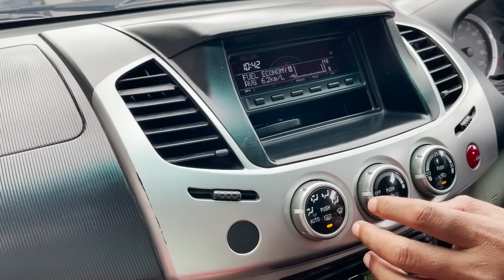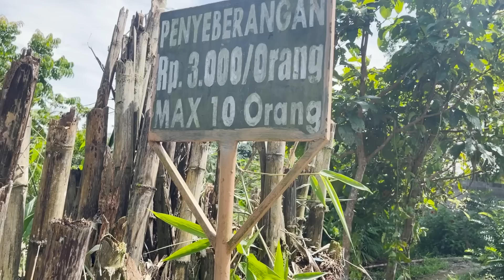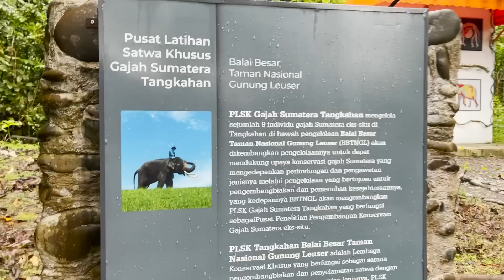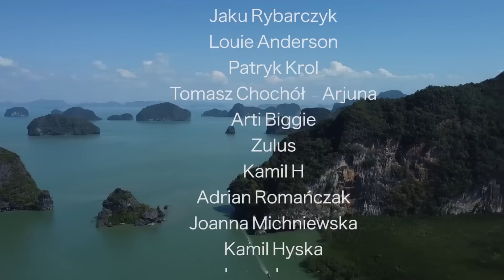INDONEZJA SUMATRA - RANDKA PRZY TEŚCIOWEJ SŁONIE I ZGUBIONY DRON